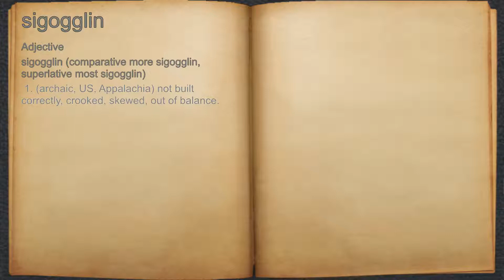What does sigogglin mean?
A spoken definition of sigogglin.

Intro Sound:
Typewriter - Tamskp